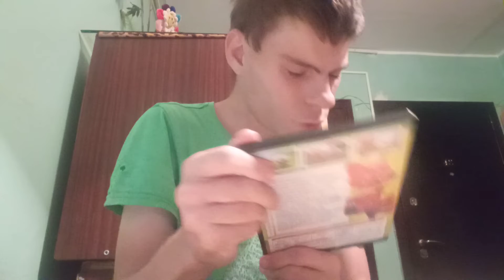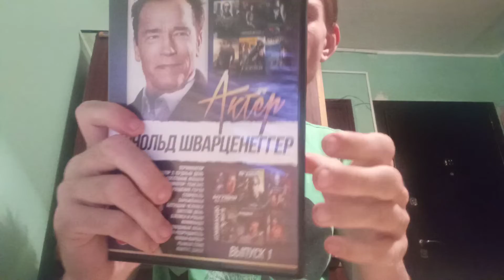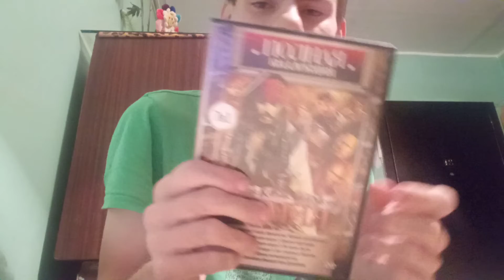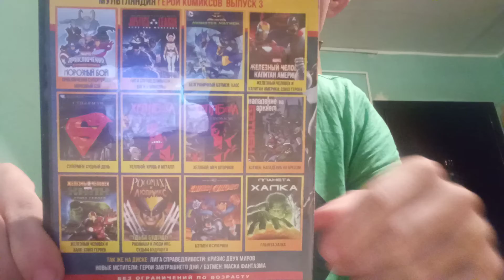обзор 9 дивиди дисков с бараховках